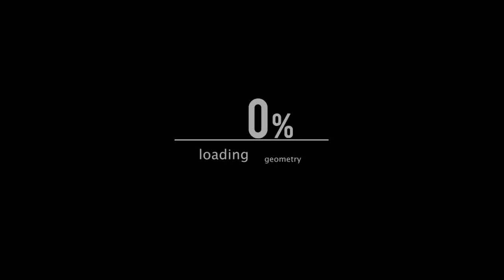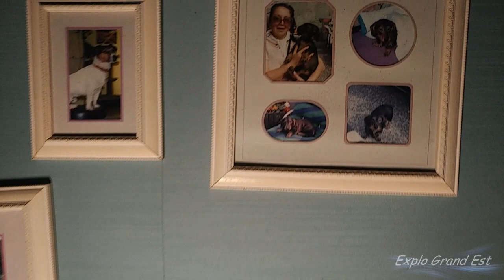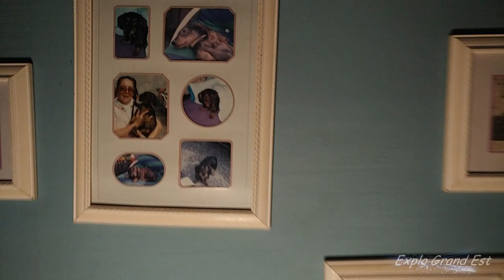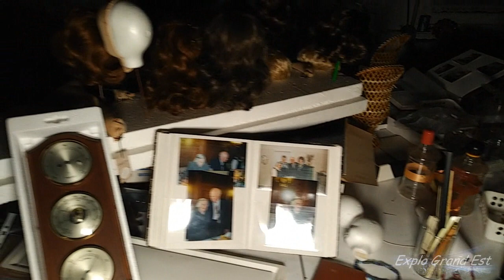𝑼𝑹𝑩𝑬𝑿 - 𝑳𝒂 𝑽𝒊𝒍𝒍𝒂 𝑪𝒐𝒖𝒕𝒖𝒓𝒊è𝒓𝒆 - 𝑮𝒓𝒂𝒏𝒅 𝑬𝒔𝒕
𝑨𝒗𝒂𝒏𝒕 𝒕𝒐𝒖𝒕 𝒍'𝒖𝒓𝒃𝒆𝒙 𝒆𝒔𝒕 𝒖𝒏𝒆 𝒑𝒓𝒂𝒕𝒊𝒒𝒖𝒆 𝒅𝒂𝒏𝒈𝒆𝒓𝒆𝒖𝒔𝒆, 𝒊𝒍 𝒆𝒔𝒕 𝒔é𝒗è𝒓𝒆𝒎𝒆𝒏𝒕 𝒔𝒂𝒏𝒄𝒕𝒊𝒐𝒏𝒏é 𝒑𝒂𝒓 𝒍𝒂 𝒍𝒐𝒊. 𝑻𝒐𝒖𝒕𝒆 𝒊𝒏𝒕𝒓𝒖𝒔𝒊𝒐𝒏 𝒆𝒔𝒕 𝒊𝒏𝒕𝒆𝒓𝒅𝒊𝒕𝒆, 𝒎𝒂𝒍𝒈𝒓é 𝒒𝒖𝒆 𝒄𝒆𝒔 𝒍𝒊𝒆𝒖𝒙 𝒔𝒐𝒊𝒆𝒏𝒕 𝒊𝒏𝒉𝒂𝒃𝒊𝒕é𝒔 𝒐𝒖 𝒂𝒃𝒂𝒏𝒅𝒐𝒏𝒏é𝒔, 𝒏'𝒐𝒖𝒃𝒍𝒊𝒆𝒛 𝒑𝒂𝒔 𝒒𝒖'𝒊𝒍 𝒚 𝒂 𝒕𝒐𝒖𝒋𝒐𝒖𝒓𝒔 𝒖𝒏 𝒑𝒓𝒐𝒑𝒓𝒊é𝒕𝒂𝒊𝒓𝒆 (𝒑𝒓𝒊𝒗é 𝒐𝒖 𝒍'é𝒕𝒂𝒕). 𝑵𝒐𝒖𝒔 𝒏𝒐𝒖𝒔 𝒕𝒆𝒏𝒐𝒏𝒔 𝒑𝒂𝒔 𝒓𝒆𝒔𝒑𝒐𝒏𝒔𝒂𝒃𝒍𝒆 𝒅𝒆 𝒗𝒐𝒔 𝒂𝒄𝒕𝒆𝒔.

𝑨𝒖𝒄𝒖𝒏𝒆 𝒊𝒏𝒇𝒐𝒔 à 𝒑𝒓𝒐𝒑𝒐𝒔 𝒅𝒆 𝒄𝒆 𝒍𝒊𝒆𝒖𝒙.